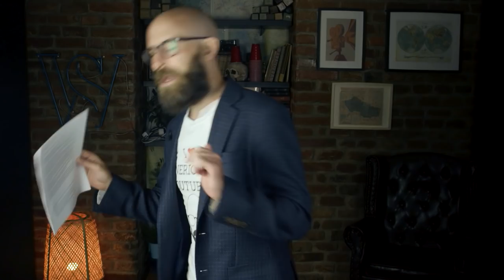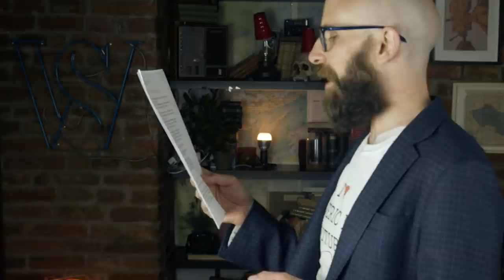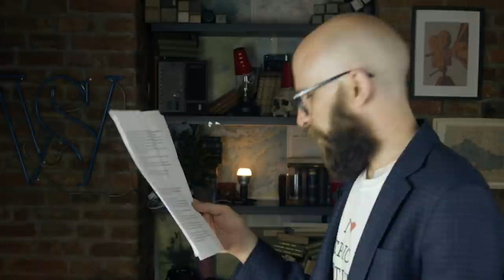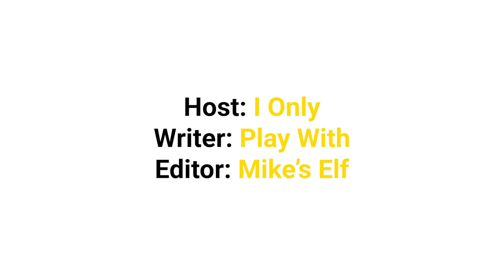Absurd Children's Toys You Won't Believe are Real